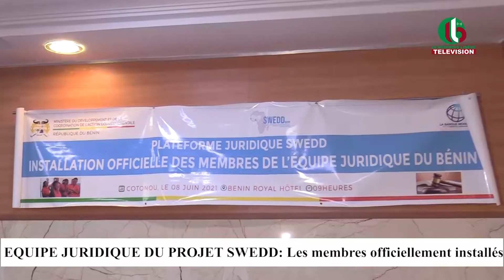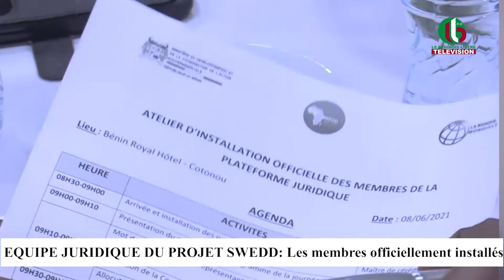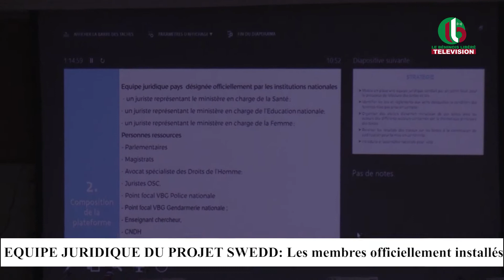EQUIPE JURIDIQUE DU PROJET SWEDD:Les membres officiellement installés